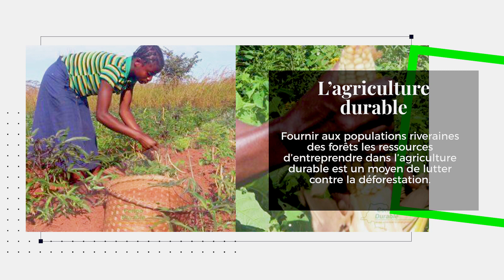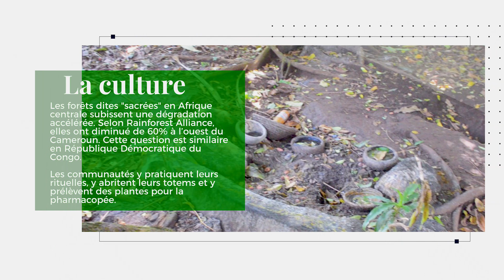Forêts et Opportunités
Forêt et opportunités, découvrez les principales menaces qui pèsent sur les forêts du bassin du Congo, et les opportunités qu'offrent les solutions basées sur la nature.